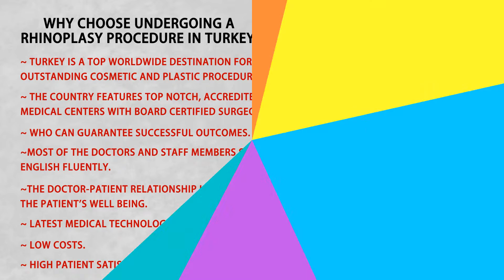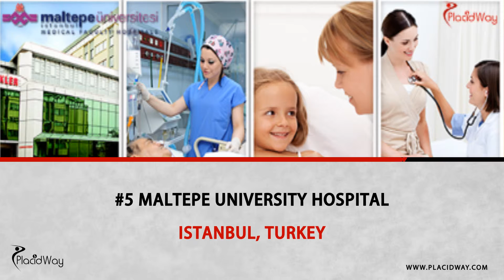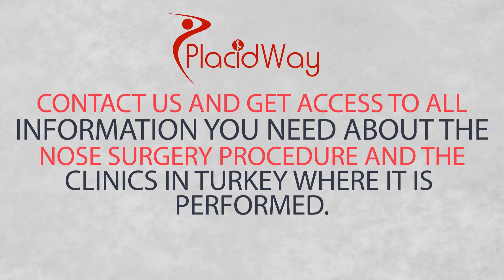Best Rhinoplasty Surgery in Turkey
Nose job in Turkey by has become a top choice for patients from around the world. Nose is the most prominent feature of the face; therefore, it is very important to have a proportionate nose for the overall attractiveness. Turkey has become a top destination in Europe for outstanding cosmetic surgery procedures. Medical tourists coming to Turkey discover high quality medical centers, with board certified cosmetic surgeons who can guarantee successful outcomes. The quality of medical care is equal, and in many cases far superior, to that available in the Western and other European countries.

Rhinoplasty is the safest and most effective way to finally get the perfect shaped nose you have always wanted. Now it's easier than ever. Get access to all the information you need about the nose surgery procedure and the clinics in Turkey where it is performed.